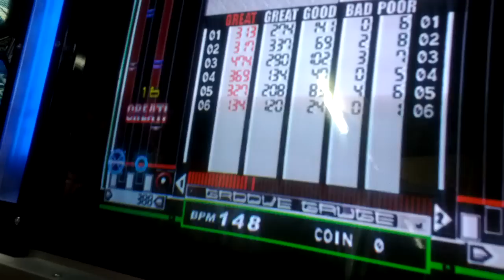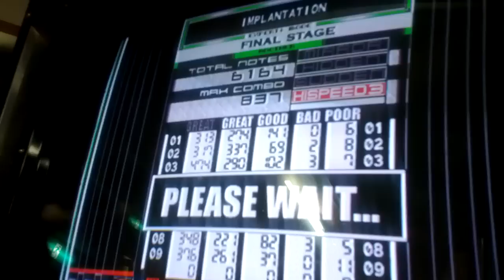[Beatmania The FINAL] EXPERT+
Player : ABC.

Clear :)